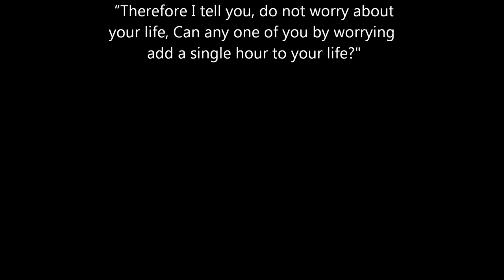Vide Cor Meum - Patrick Cassidy